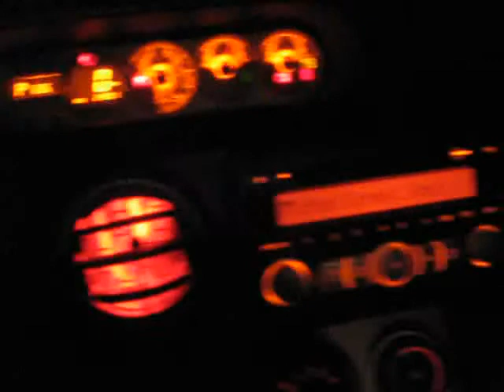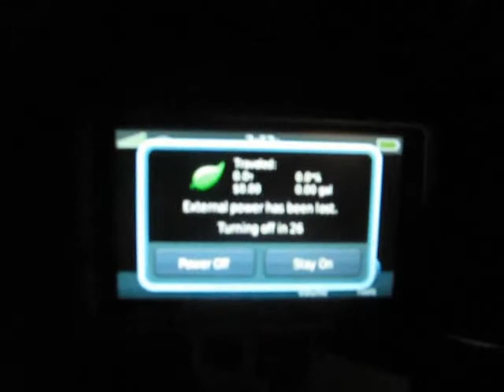Scion xb custom lighting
this is my 2008 scion XB that ive had custom lighting installed.
if you have any recomendations on where i should put new lights please comment on the location, and be specific. thank you. oh and yeah, sorry for the low light conditions. lol.